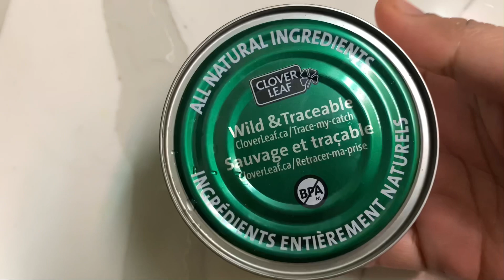টুনা মাছের কাবাব রেসিপি/ tuna kabab / tuna fish kabab recipe/ kabab recipe/ easy recipe/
Ingredients:
1. 2 Canned tuna in water.
2. 3 medium size bailed potato.
3 .2 egg.
4. 1 chopped onion.
5. chopped cilantro.
6. 1 chopped green chili.
7. 1/2 tbsp ginger paste
8. salt to taste.
9.1/2 tbsp coriander powder.
10.1/2 tbsp cumin  powder.
11. 1/2 tbsp turmeric powder.
12.  Oil to deep fry.